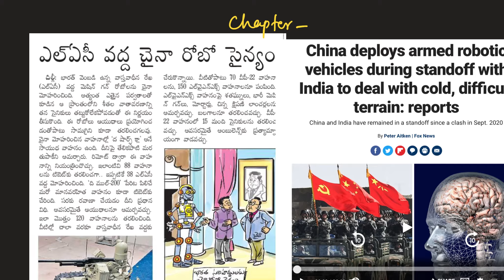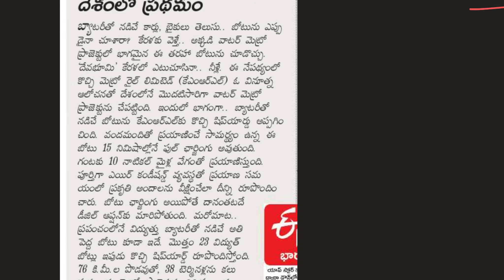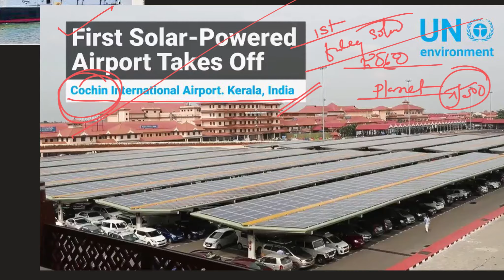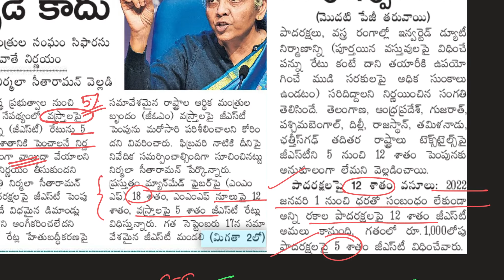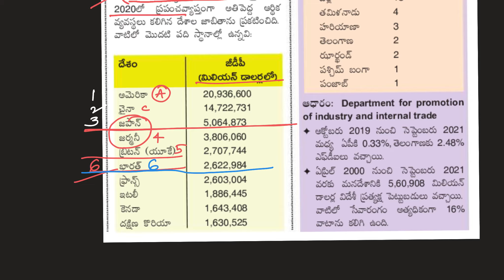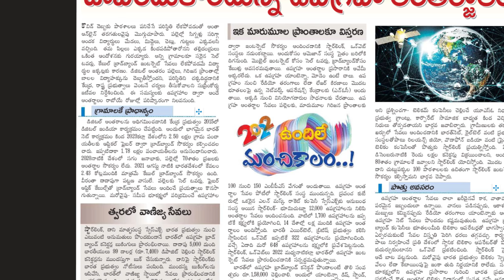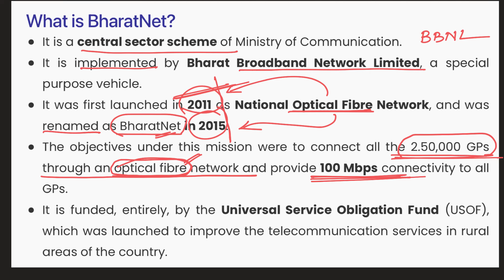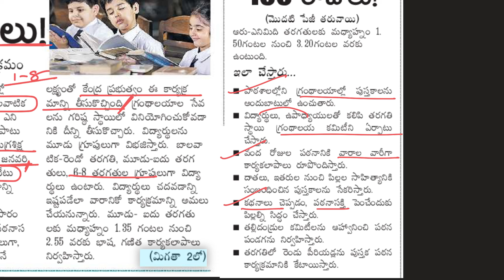2022 January Current Affairs Group 1 and 2 ,Group 4 Junior assistant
How to Read Current affairs

Indo _ China border disputes
Zangnan in Arunachal Pradesh
Robort Soldiers in Ladak
world first water metro
BharatNet
Inverted duty  GST
Roaring lamb
world first
 fully solar International Airport